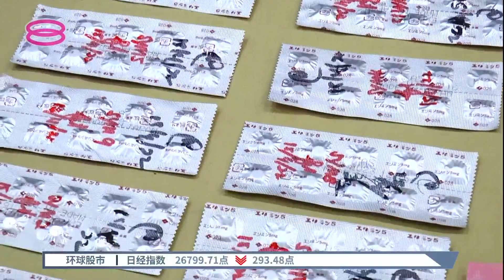隆警肃毒行动起38万毒品 揭毒贩提供娱乐场所配送服务【2022.04.18 八度空间华语新闻】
【隆警肃毒行动起38万毒品  揭毒贩提供娱乐场所配送服务】
吉隆坡警方日前逮捕6名男女毒贩，起获38万令吉各类毒品，更揭发这个贩毒集团专门为夜店等娱乐场所的熟客，配送指定毒品。

【今日主播】李依凌 & 苏进川